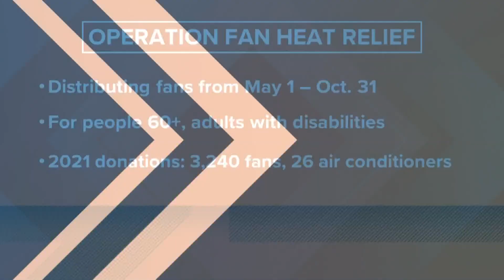North Carolina health officials to start distributing free fans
The North Carolina Department of Health and Human Services is working to give fans to those who need them this summer.

The program is made possible by donations from Duke Energy Carolinas, Duke Energy Progress, Dominion Resources and Valassis, and allows regional area agencies on aging and local provider agencies to purchase fans for eligible individuals. Local provider agencies can also purchase a limited number of air conditioners based on a person’s specific health conditions.